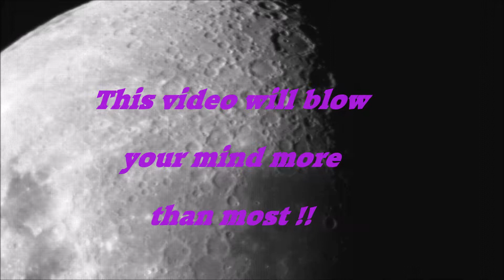You Need to see this! Moon objects undoubtedly Real, see them in HD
To some its no surprise but this blew me away , I hear a lotta BS from people everywhere conspiracy this  that ... I was not expecting to see artifacts on the Moon other than the Apollo missions  junk and etc from other missions . none could account for the amount of artifacts clearly visible with a good Quality Telescope and Cam combo